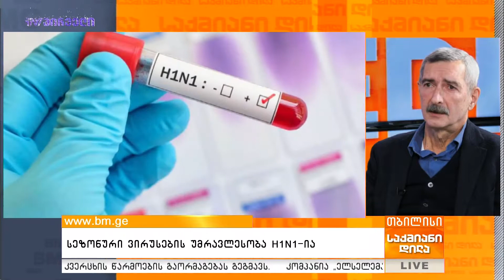სეზონური ვირუსების უმრავლესობა H1N1-ია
მიმდინარე სეზონზე გავრცელებული ვირუსების უმრავლესობა H1N1 ანუ იგივე ღორის გრიპია. დაავადებათა კონტროლის ეროვნული ცენტრის ინფორმაციით გრიპის ვირუსით დაავადებულთა რიცხვი იზრდება. არსებობს თუ არა ეპიდემიის საფრთხე და როგორ უნდა დავიცვათ თავი?

სტუმარი: პაატა იმნაძე - დაავადებათა კონტროლის ეროვნული ცენტრის სამეცნიერო საბჭოს თავმჯდომარე